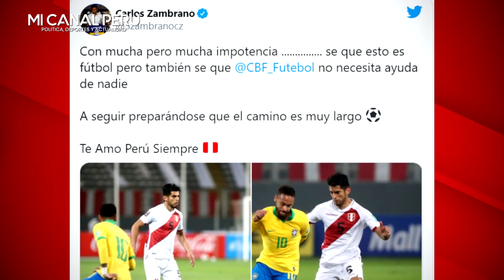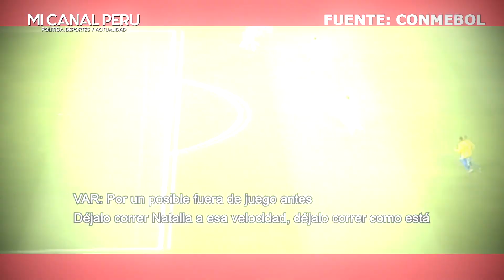LA FPF NO SE QUEDA CON LOS BRAZOS CRUZADOS Y PRESENTA RECLAMO ANTE CONMEBNOL TRAS PÉSIMO ARBITRAJE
Contra Julio Bascuñan: FPF presentará reclamo ante Conmebol tras el polémico arbitraje
La Federación Peruana no se quedará de brazos cruzados luego de la derrota de la Selección Peruana ante Brasil y hará sentir su molestia ante la propia Conmebol.